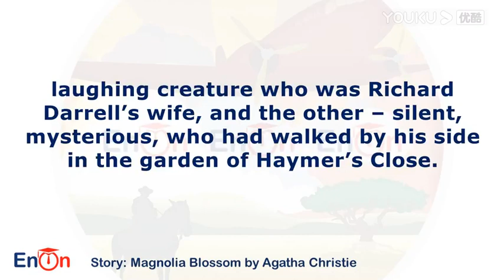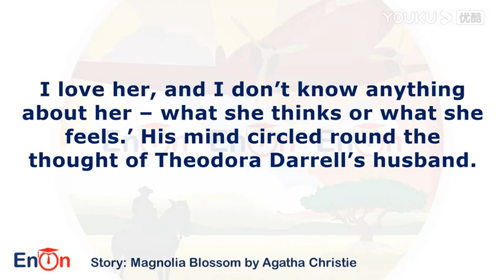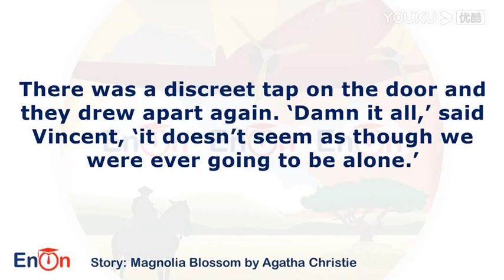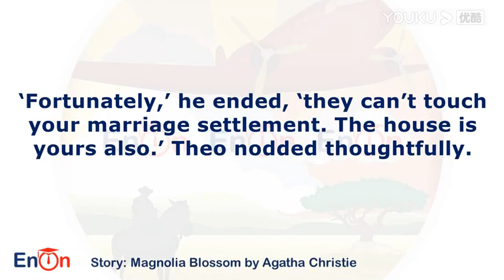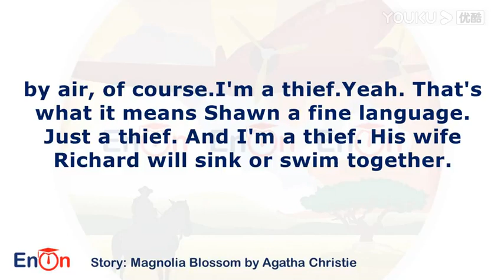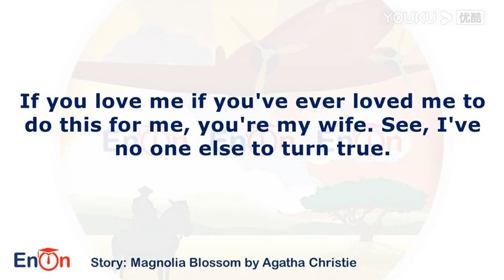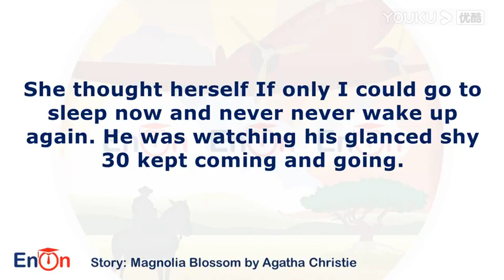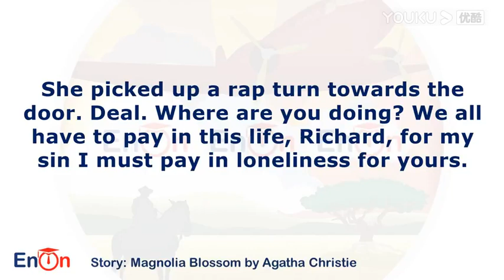Magnolia Blossom by Agatha Christie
Plot. Theodora Darrell is running away with her lover — and her husband's business associate — Vincent Easton, when she learns that her husband, Richard, is facing financial ruin. Old loyalties resurface, and she returns home to see if she can fix the situation